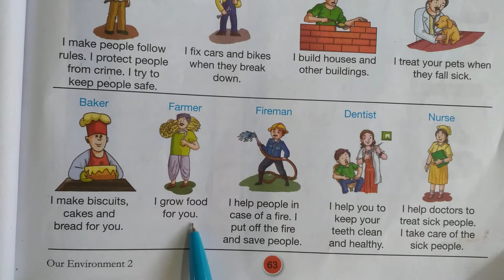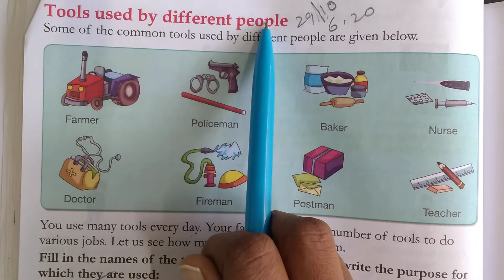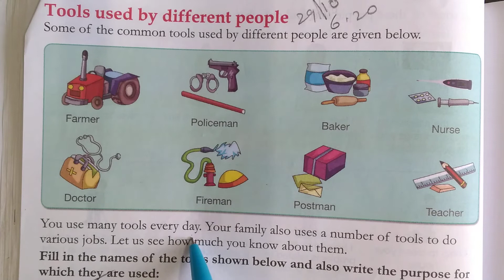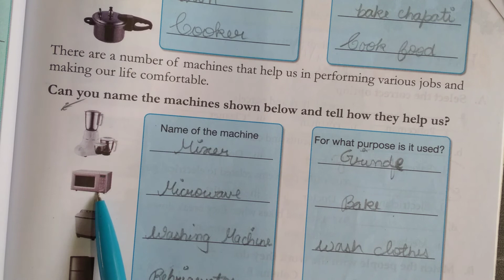18 11 2021 Class 2 Subject Evs Chapter 11 Our helpers